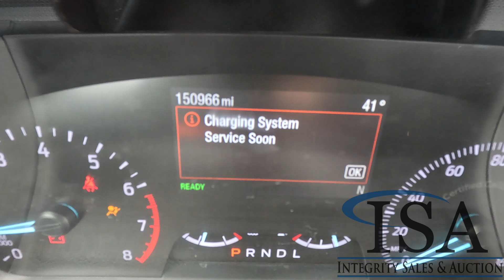34062 - 2020 Ford Explorer Hybrid AWD Police Interceptor Will Be Sold At Auction!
2020 Ford Explorer Hybrid AWD Police Interceptor Will Be Sold At Auction! for all the auction details!